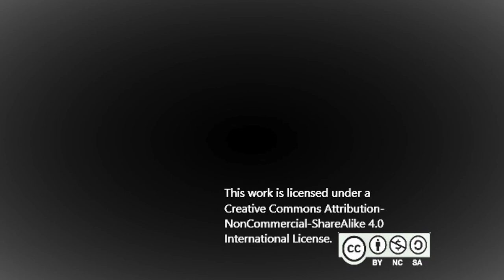(Epic Symphonic Metal) "To The Top" ~ By Jeffrey Marquez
The sounds i used here are third party libraries not built into GarageBand. They include EWQL Hollywood libraries and some Ministry of Rock II. I hope you enjoyed this new song made with enhanced sounds and a little creativity!

Artist websites:
Florentllamas.tumblr.com